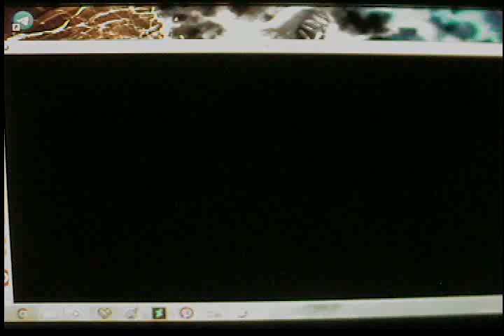Duke Nukem Vs Rudol von Stroheim